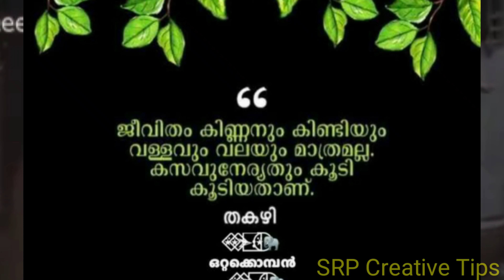കുട്ടനാടിൻ്റെ ഇതിഹാസക്കാരൻ തകഴി ശിവശങ്കരപിള്ള ....ഓർമകൾക്ക് 14 വയസ്സ് ...